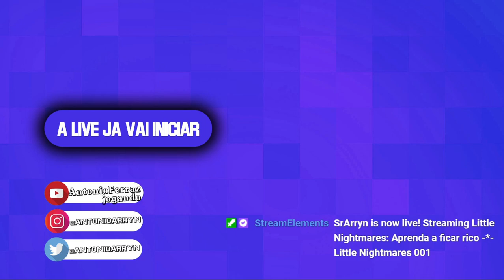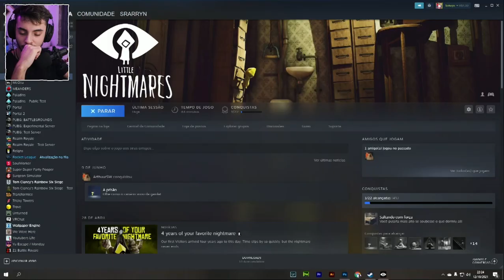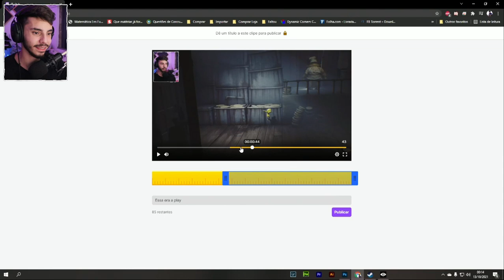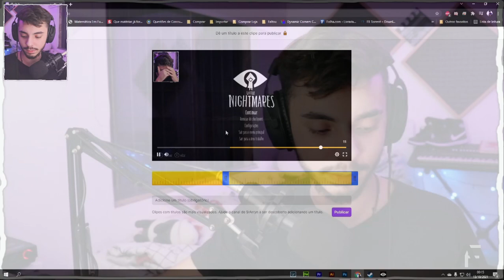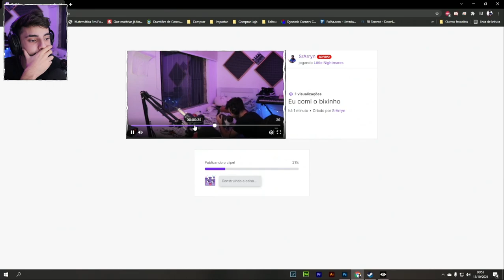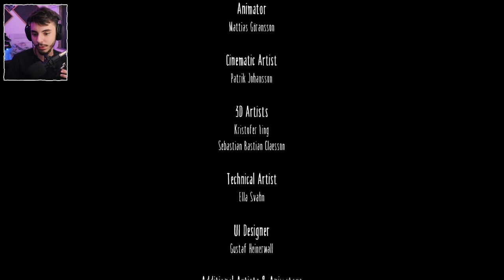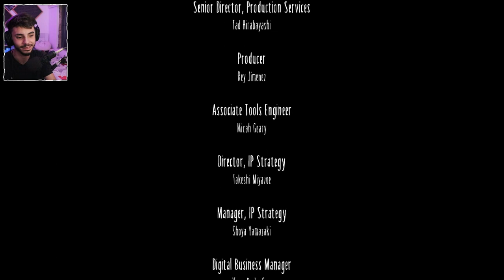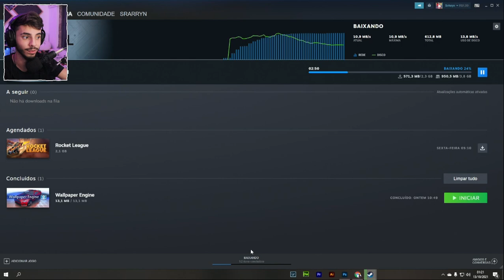Aprenda a ficar rico -*- Little Nightmares 001 reup